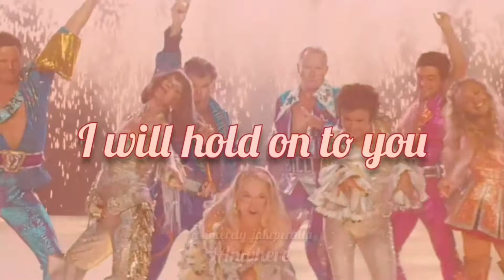New Year's Day Edit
to you
Friends
Taylor Swift
Mamma Mia
Criminal Minds